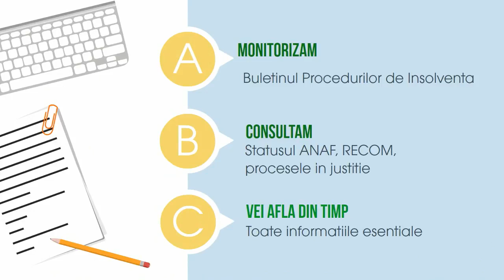Un video tutorial despre serviciile companiei Keysfin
Serviciile de business information si credit risk management explicate intr-un mod simplu si atractiv